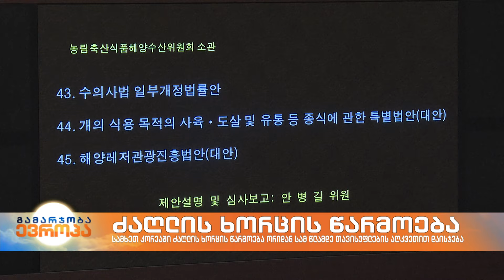სამხრეთ კორეაში ძაღლის ხორცის წარმოება და გაყიდვა იკრძალება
სამხრეთ კორეის პარლამენტმა მხარი დაუჭირა კანონპროექტს, რომელიც ქვეყანაში ძაღლების ხორცის წარმოებასა და გაყიდვას კრძალავს და ორიდან სამ წლამდე თავისუფლების აღკვეთას გულისხმობს, თუმცა კანონპროექტის მიხედვით, არ იკრძალება ძაღლის ხორცის ჭამა. კანონპროექტი ძალაში 2027 წლიდან შევა.